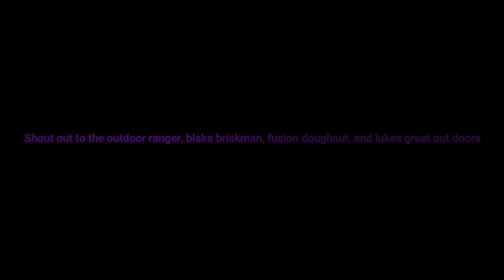going to calleva farm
filmed on Gopro hero 5s and wg2